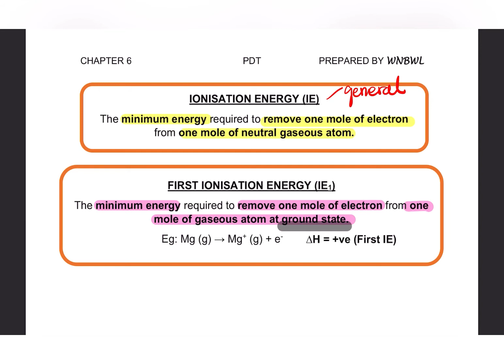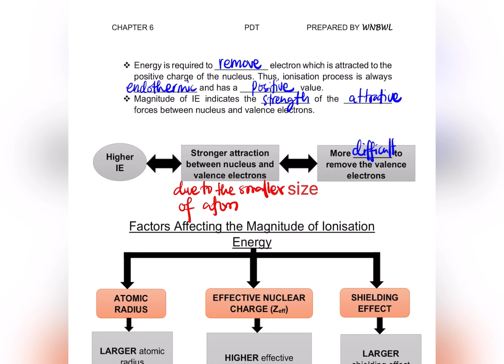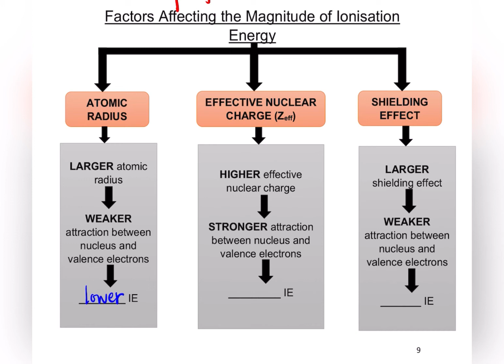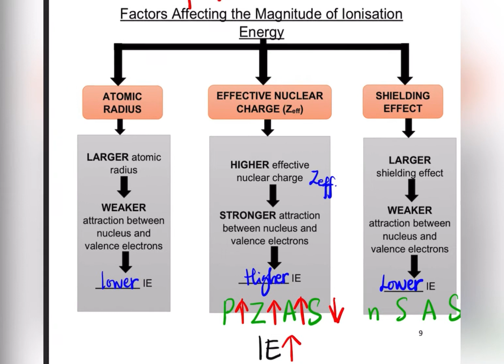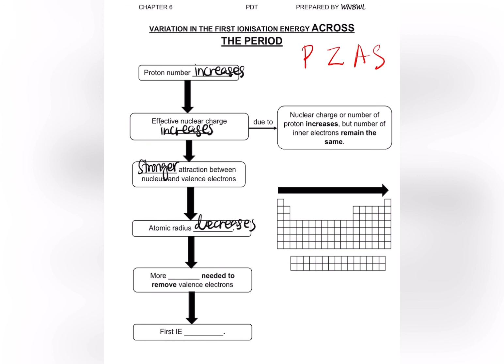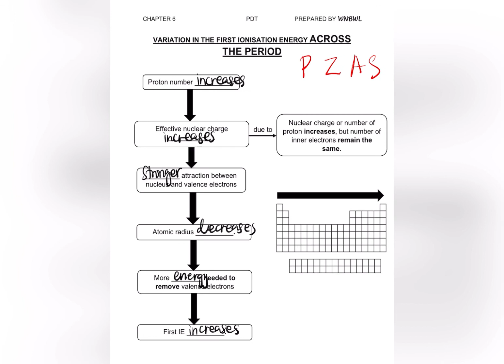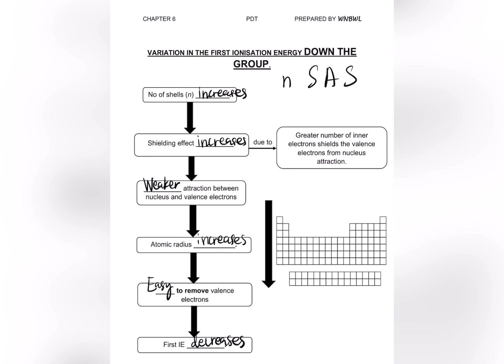Ionisation Energy (Chapter 6; Part 10)